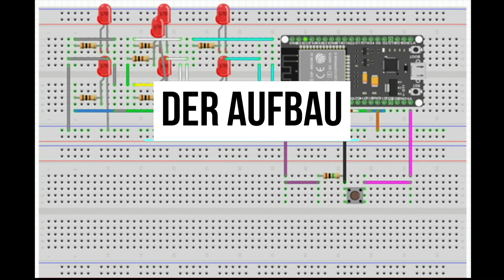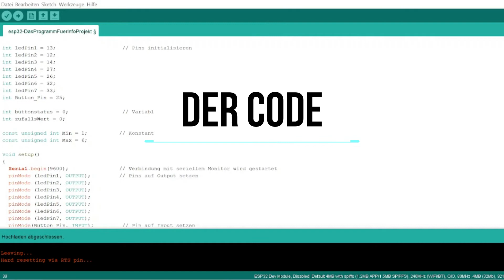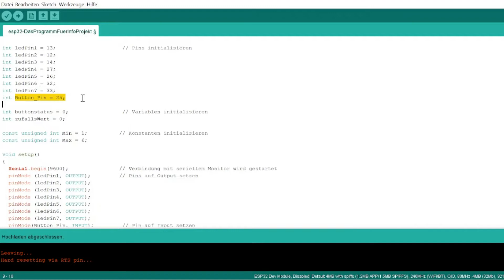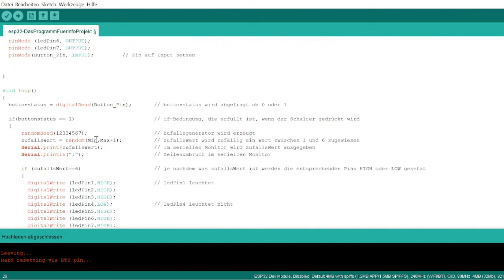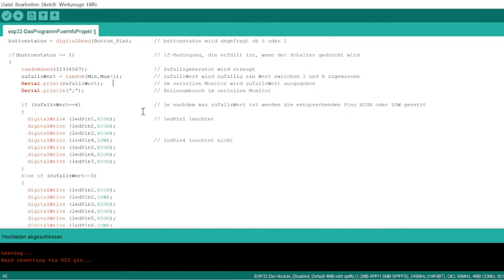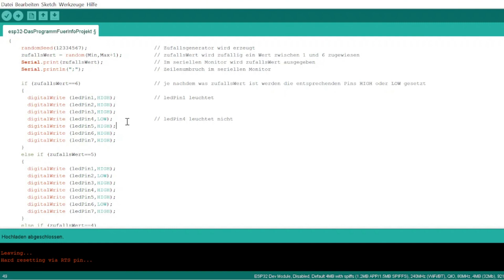Informatik Labor Projekt Würfel mit LEDs (pfaa1011)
Programmkopf:
Wer: Aaron Pfeffer
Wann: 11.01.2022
Was:
Das Programm von meinem Video: Würfel mit LEDs.
Das Programm weist einer Variablen einen Zufallswert zwischen 1 und 6 zu. Ausgehend von diesem
werden die entsprechenden Pins, die mit den Leds verbunden sind angesteuert oder eben nicht an-
gesteuert.